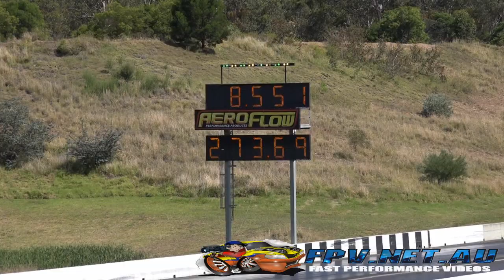DOZ08Z 8 SEC NITROUS V8 TORANA AT APSA GRAND FINAL SYDNEY DRAGWAY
DOZ08Z 8 SEC NITROUS V8 TORANA AT APSA GRAND FINAL SYDNEY DRAGWAY . MORE VIDEOS TO COME